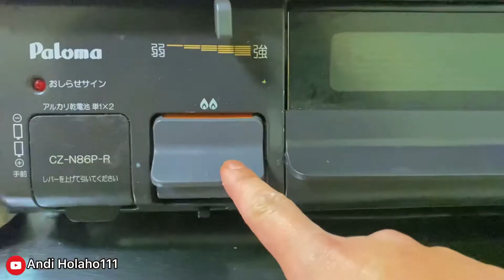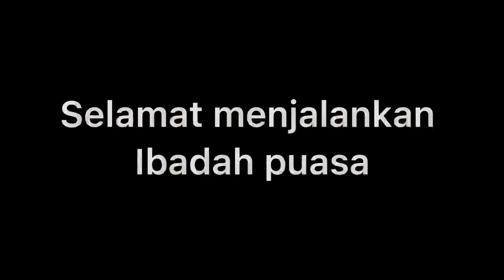[Kehidupan di Luar Negeri ] *Bangun untuk kerja ,pulang kerja untuk Tidur 😀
Bangun untuk kerja
Pulang kerja untuk tidur